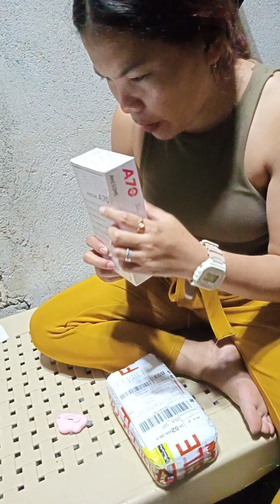Another Unboxing Solar Powerbank and itel A70